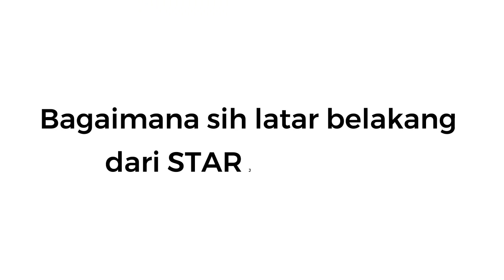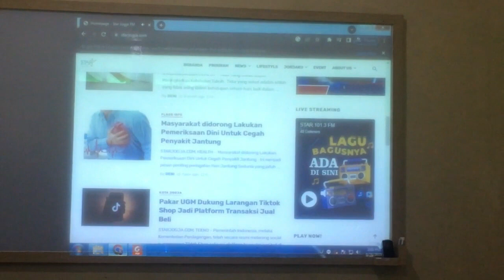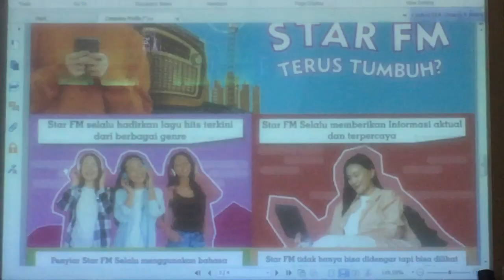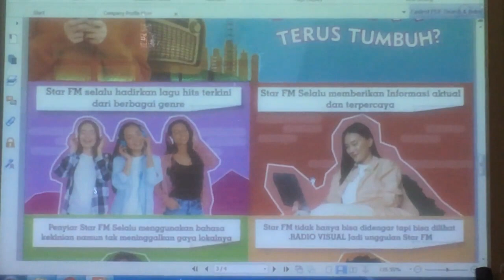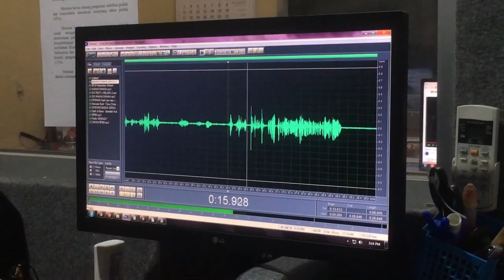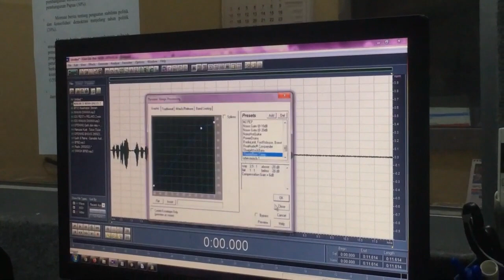KUNJUNGAN MEDIA 2023 | KABINET ARKAHARSA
Road to :  StarJogja FM
Kunjungan media kali ini dilaksanakan bersama Mahasiswa Pendidikan IPA di Radio Star FM. Radio Star FM adalah nama udara dari PT Radio Suara Istana yang resmi berdiri pada 15 Juni 1969 di kompleks Pura Pakualaman, Yogyakarta. Dalam kunjungan ini, mahasiswa Pendidikan IPA berkesempatan untuk belajar menjadi penyiar bersama kakak-kakak dari StarJogja FM.